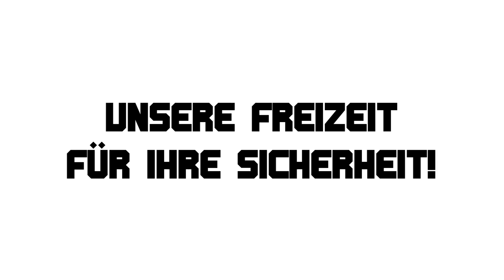Feuerwehr St. Katharein